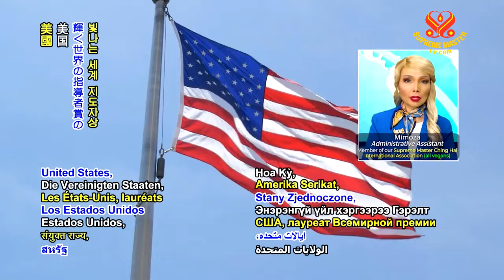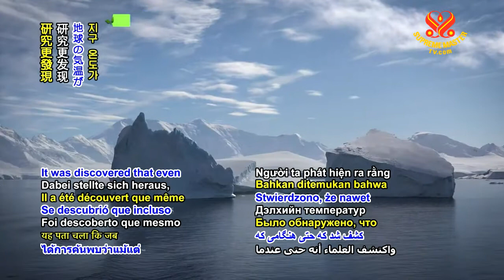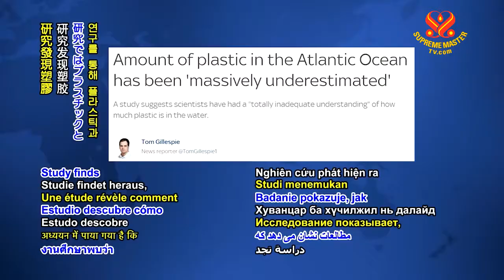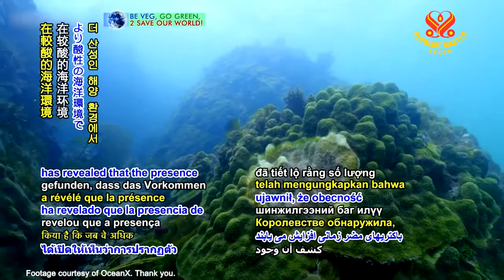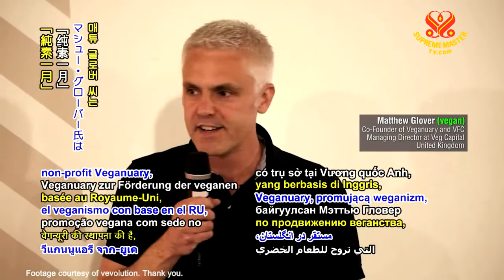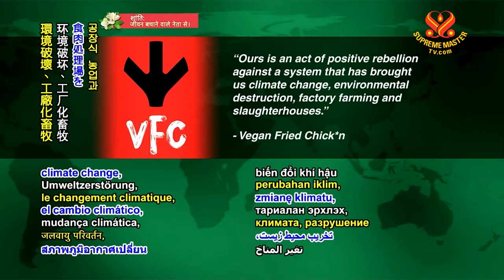#1206 Watch Good News to Learn English 看新聞學英語 20210121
今日新聞提要：

United States provides vital COVID-19 medical support to 11 countries
美國提供十一個國家重要的新冠肺炎醫療支援；

Researchers determine that Greenland’s glaciers may melt much faster than expected
研究確定格陵蘭冰河融化速度比預期快許多；

Kenya grants new land for nature conservation in its capital city
肯亞在首都規劃新的自然保育地；

Study finds plastics and rising CO2 levels pose a joint threat to oceans
研究發現塑膠和上升的二氧化碳濃度對海洋構成共同威脅；

Five-year-old from New York, United States, meditates for charity
美國紐約五歲孩童為慈善靜坐；

New vegan fried chicken company launches in United Kingdom
英國新純素炸雞公司上市，